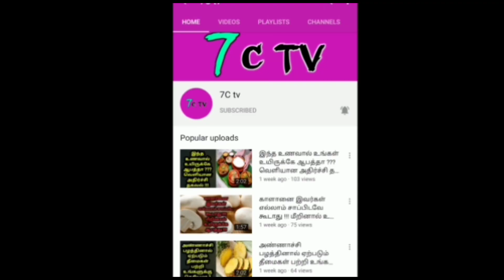முட்டை சாப்பிட்டால் உயிருக்கு ஆபத்து ! யாரெல்லாம் சாப்பிடக்கூடாது தெரியுமா ?